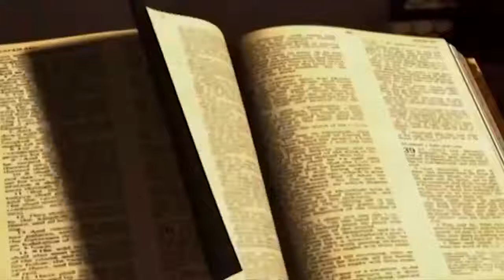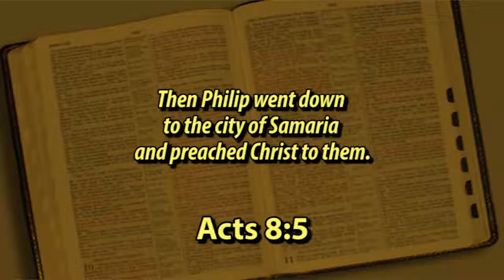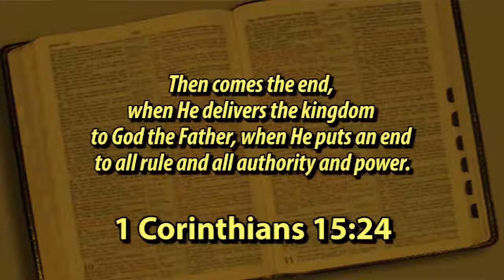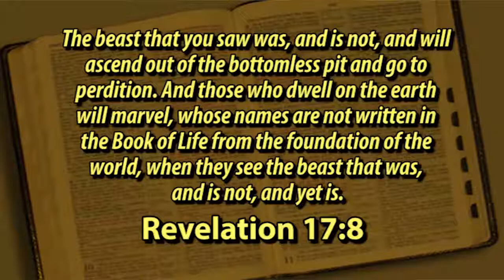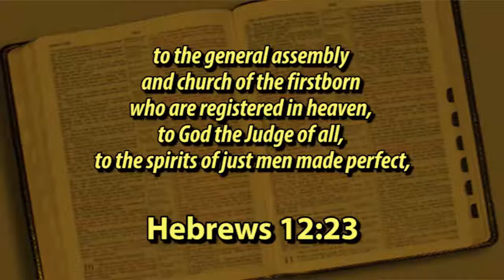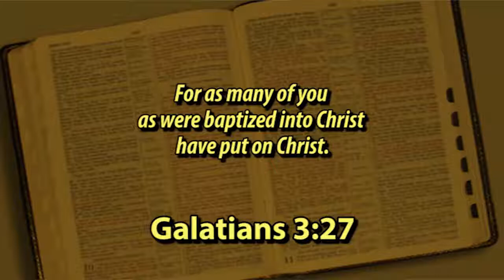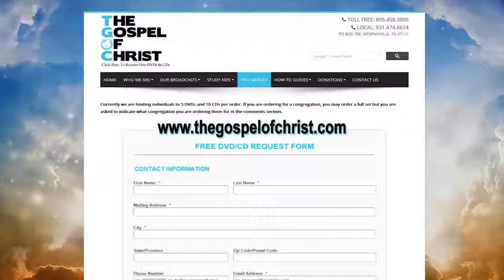The Church is Essential to Salvation - The Church of Christ - The Gospel of Christ - C of C 8